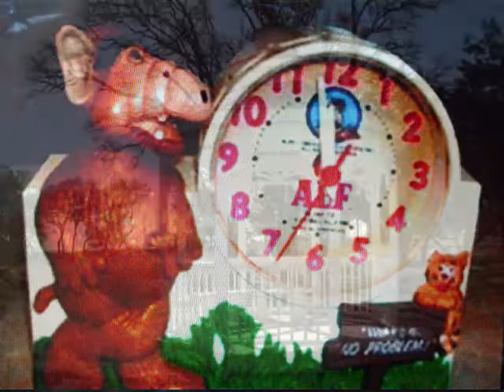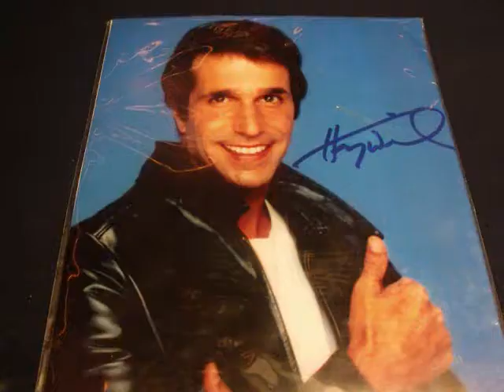Ebay Song by The Gazebo Factory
Thanks for 15 great years, Ebay!